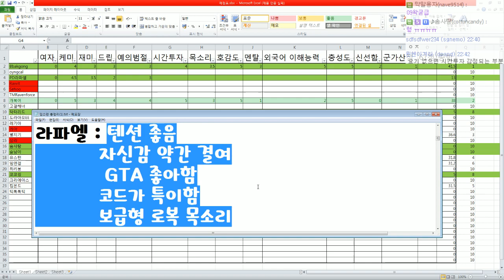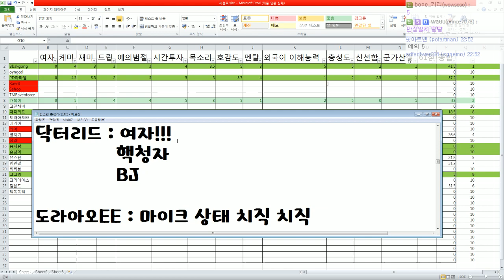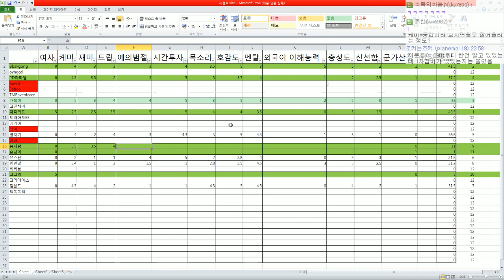낑스맨 발표!!!! #2 GTA5 [개복어]